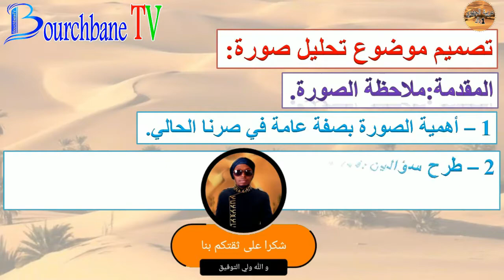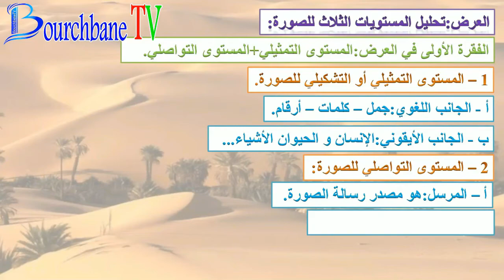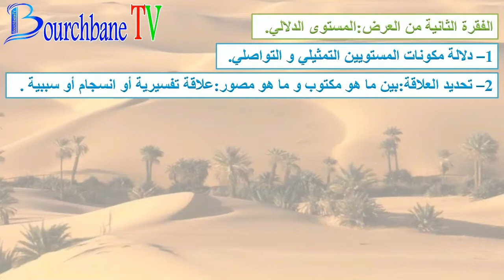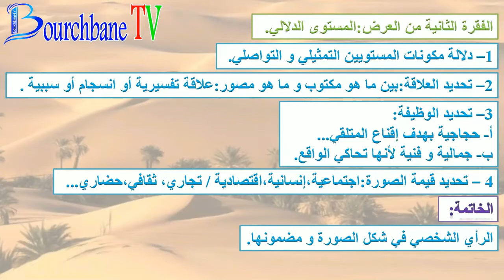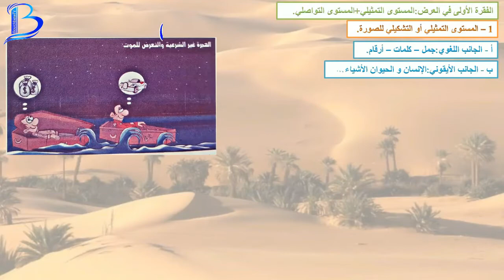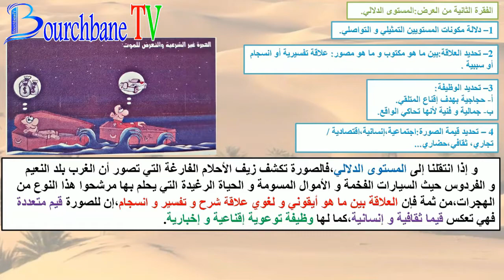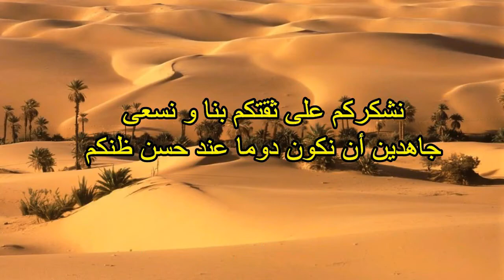نموذج تحليل صورة: الجهوي الأولى باك